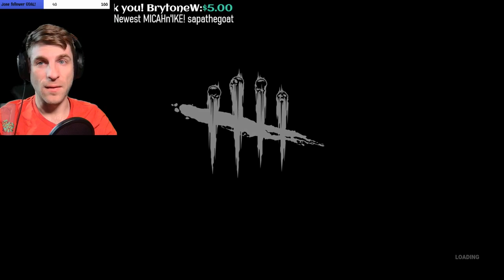Dead by daylight, The PIG 5 minute 4K!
Playing as the pig in this match and we get our first 5 minute 4k!